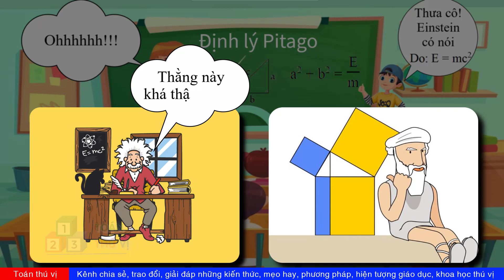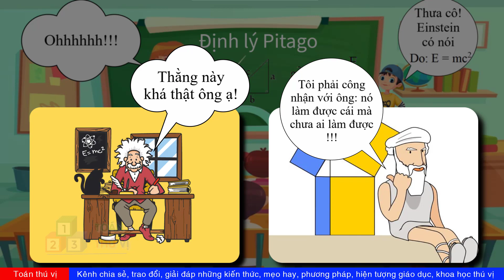Góc vui: Khi Einstein bắt tay Pitago! Thật ngỡ ngàng